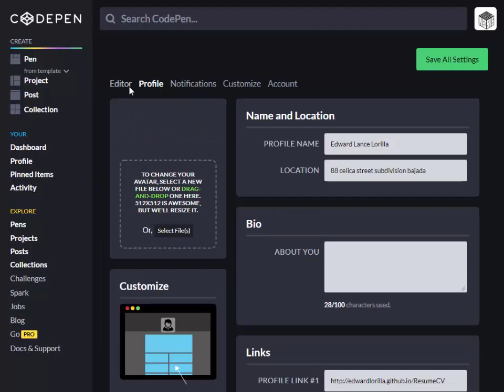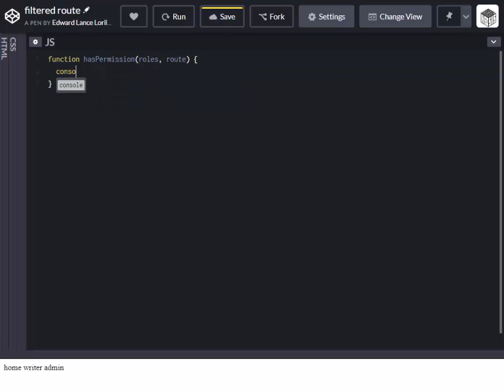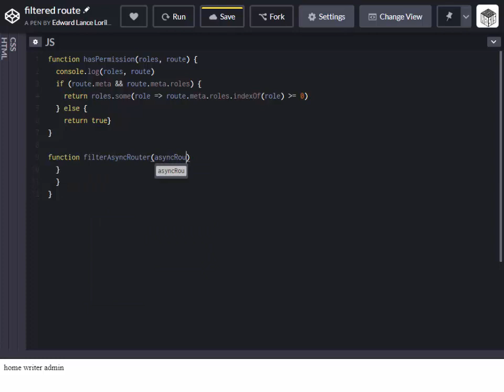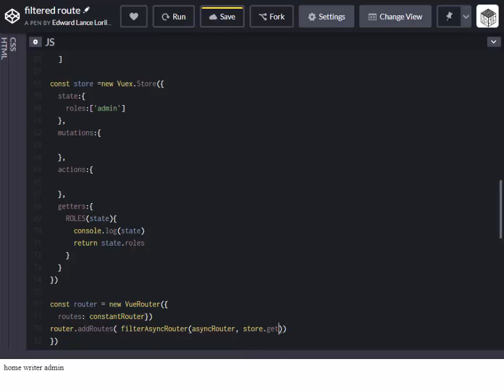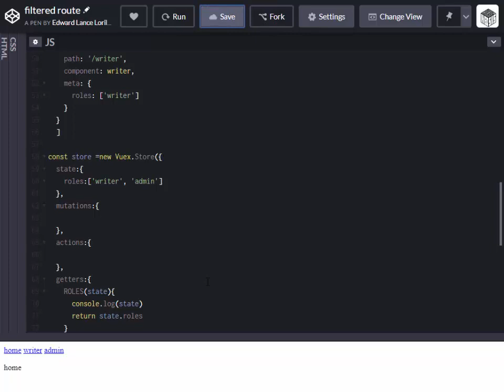vue router filtered routes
stay awesome